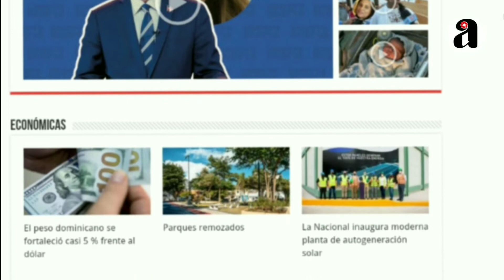Gabi Desangles le envía mensaje a Luis Abinader sobre su gobierno